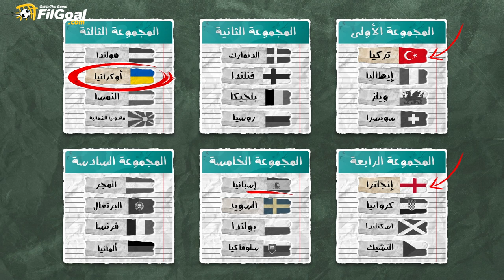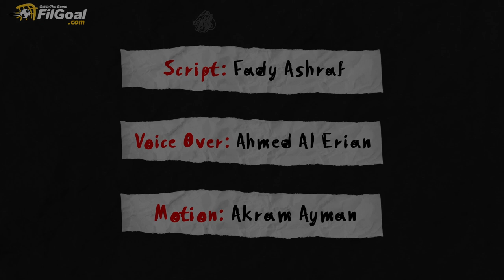يورو 2020 - دليلك الشامل لـ فهم نظام البطولة